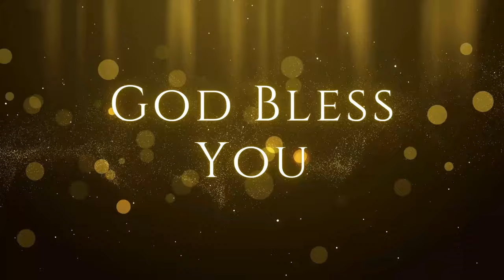யெகோவா ஷாலோம் I வீடு பிரதிஷ்டை ஆராதனை l Pr. I. வினில் சதீஷ் I 16.07.2024